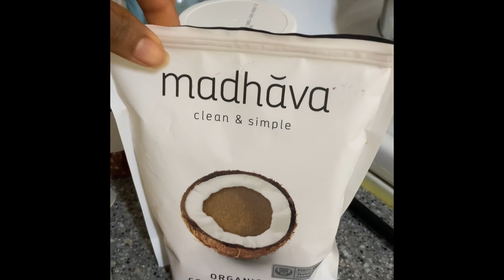Barritas energéticas de ajonjolí y frutos secos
Con este video, quiero enseñarlos a que puedan degustar una deliciosas barritas energéticas de semilla de ajonjolí con frutos secos, muy fáciles de hacer y que ademas brindara mucho beneficios para nuestro templo.
Ingredientes:
3/4 taza de ajonjolí.
1 onza de frutos secos de sus preferencias triturados
2 cucharadas de uvas pasas
125 ML de agua
2 cucharadas de azucar de coco,
1 cucharada de maple syrup
1/4 de panela si llegan a utilizar